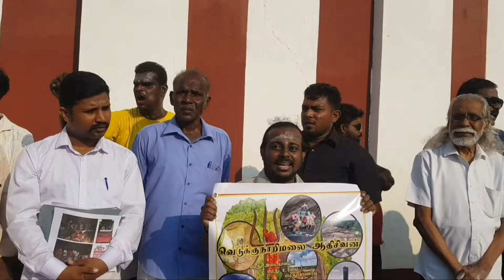மானங்கெட்டு விமானப்படை கண்காட்சியில் குவிந்த மக்கள் - கொந்தளித்த கஜேந்திரன்MP|வெடுக்குநாறி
மகாசிவராத்திரி தினத்தன்று வெடுக்குநாறி ஆதிலிங்கேஸ்வரர் ஆலயத்தில் இலங்கை பொலிசால் நிகழ்த்தப்பட்ட அராஜகத்தைக் கண்டித்தும் அதில் கைது செய்யப்பட்ட 8பேரையும் விடுதலை செய்யவும் வேண்டி இன்று(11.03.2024) யாழ்ப்பாணத்தில் நல்லூர் பின்வீதியில் இடம்பெற்ற கவன்யீர்ப்புப் போராட்டம்.